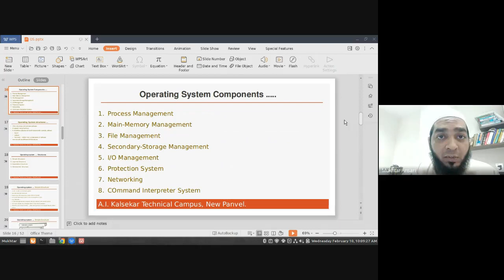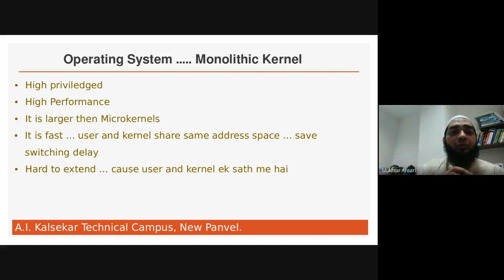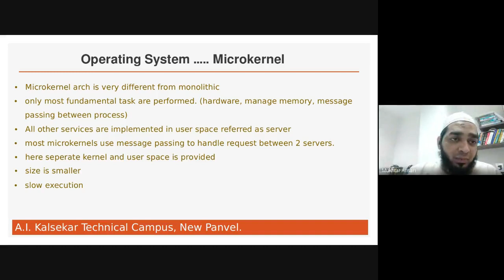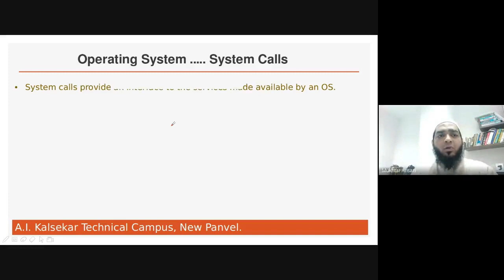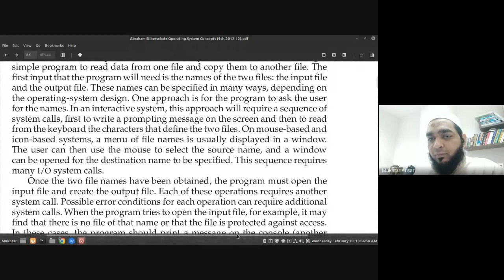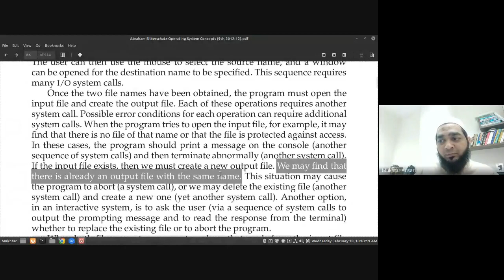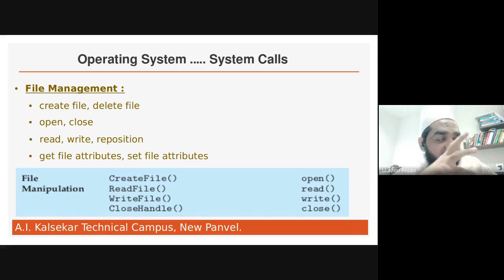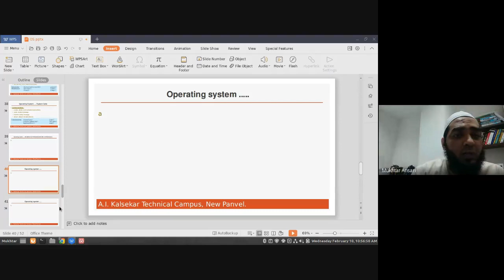Lecture 5 Operating System Structure, Microkernel System Calls 10 02 2021